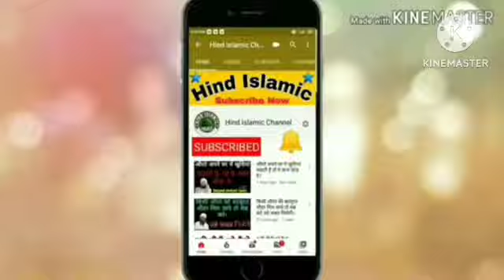Talaq ke masail har koi nhi janta by sayyed Aminul Qadri